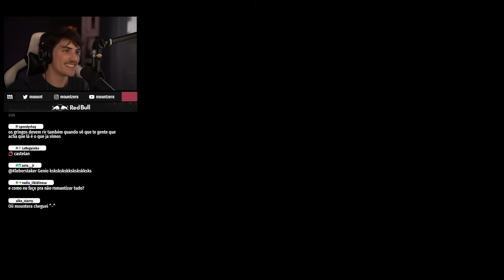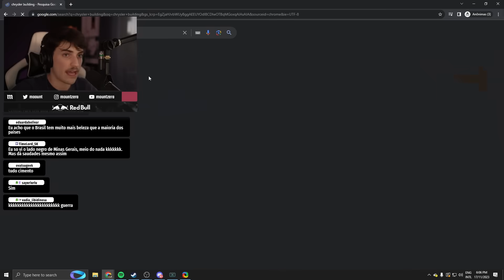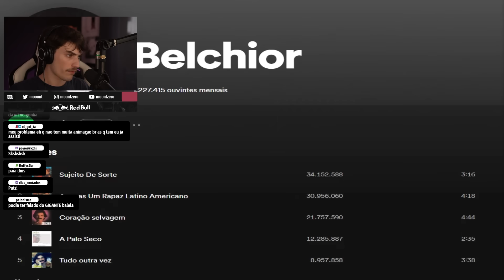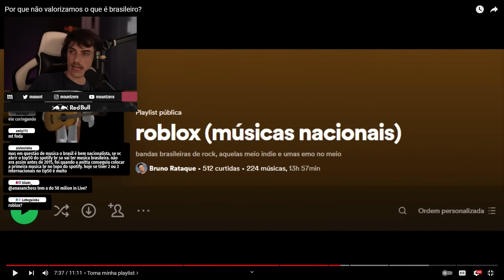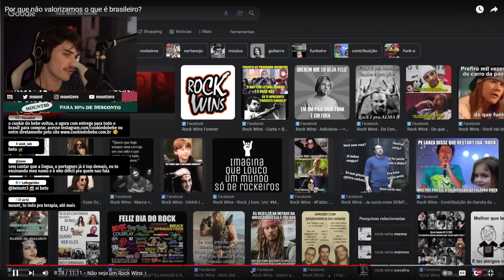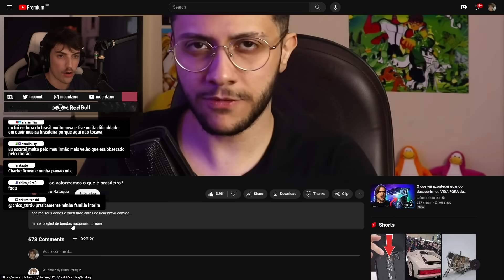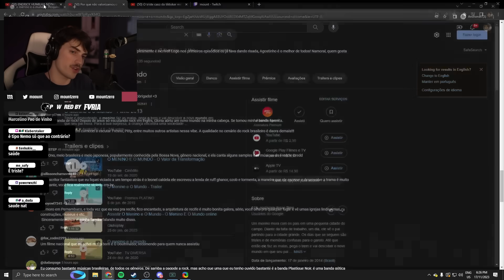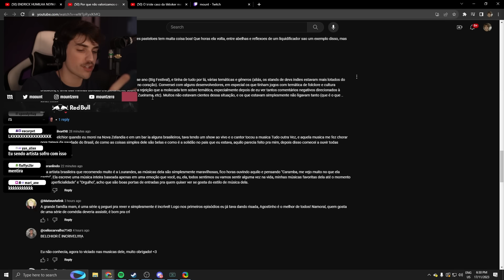POR QUE NÃO VALORIZAMOS O QUE É BRASILEIRO? | mount reage